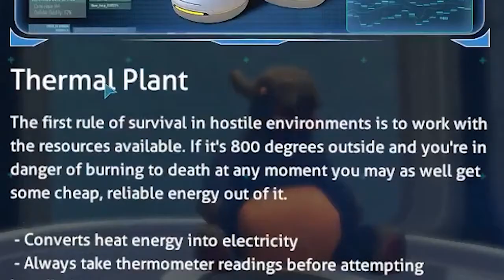The Ocean Is Terrifying! | Subnautica [Re-Upload From KitKatGames]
Playing subnautica! Re-upload from kitkat games :))